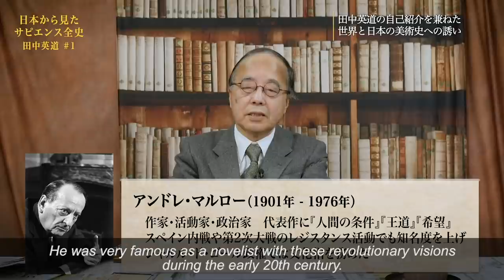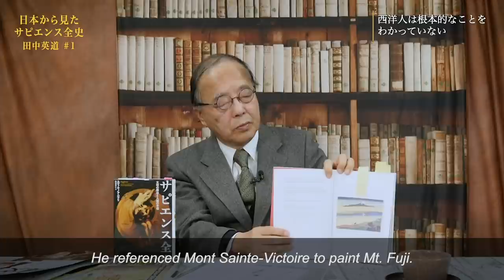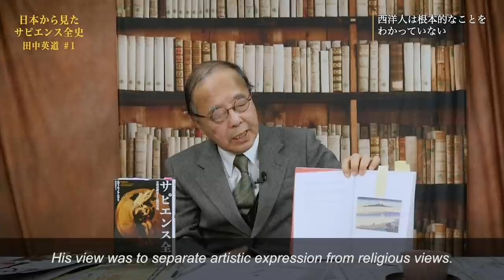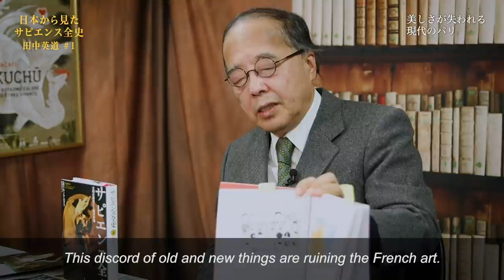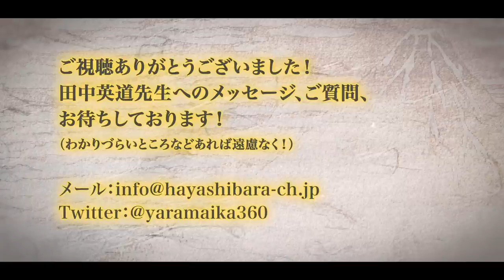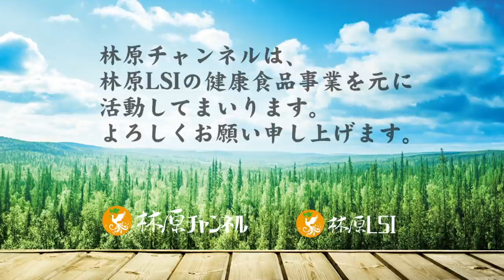Sapiens from Japan’s Perspective 01★Hidemichi Tanaka★World history from a Japanese perspective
The Western version of world history is all about warfare and destruction so here is world history from a Japanese perspective

Are you aware of the world-wide bestseller history book- “Sapiens: A Brief History of Humankind”, written by a young Jewish scholar? Feeling the book to be misgiving in essence,, Professor Hidemichi Tanaka politely objects against what the book details.

History books written by Western culture is always focused on warfare and destruction. In contrast, the Japanese culture has been making an effort to avoid constant warfare. Instead, Japan has built and protects it’s unique and original tradition and culture.
What does the world notice about Japan? This series will focus on world history, cultural history and the history of civilization from the perspective of Japan.

Translation, subtitling by Shogo Kadoya in NY

★Hidemichi Tanaka
Mr. Tanaka was born in Tokyo in 1942. He graduated from the department of French Literature as well as the department of aesthetics and art history at Tokyo University. He studied abroad at the University of Strasbourg in France and obtained his doctorate there. He has Ph.D. and is Professor Emeritus of Tohoku University.
Working enthusiastically as an expert on the study of French and Italian art histories, he also is energetically promoting the study of Japanese art, emphasizing its world-class quality and value. At the same time, advocating the importance of the uniqueness of Japanese culture and history, he greatly contributed to the foundation of the Japan National History Society (established in 2010), and now serves as its chairman.
His many books include: Nihon Bijutsu Zenshi (The Entire History of Japanese Art) (Kodan-sha), The Establishment of a New Historical View of Japan (Bungei-sha), What is Yamato Gokoro? (Minerva Shobo), The OSS’s Japan Plan that Made Japan Take the Wrong Path after the War (Tenten-sha) and Sharaku Question is not yet Over (Shoden-sha). He also co-authored Nihon-tsu (Japan Experts) (Ikuho-sha), etc.